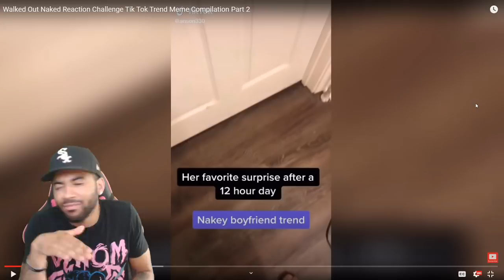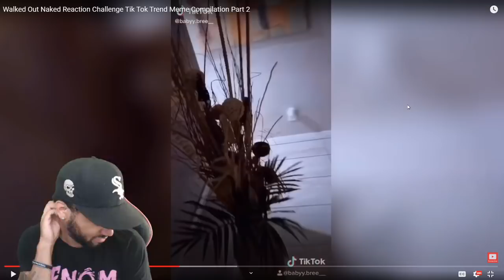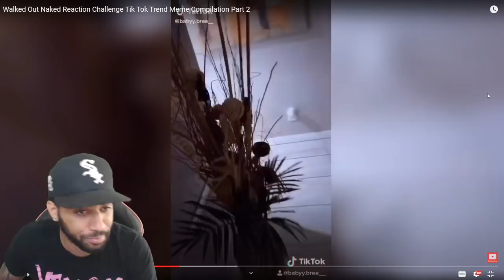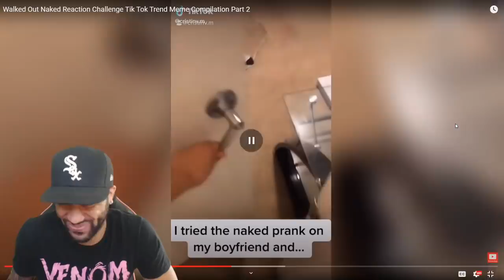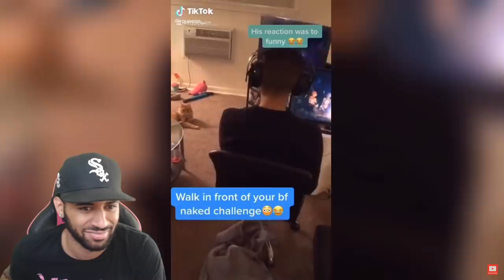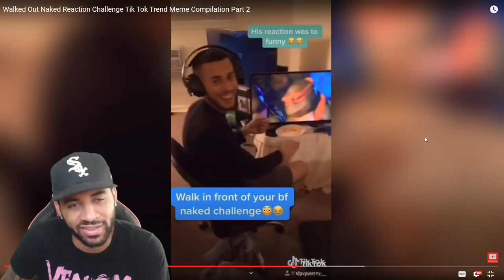Walked Out Naked Reaction Challenge Tik Tok Trend Meme Compilation Part 1 REACTION